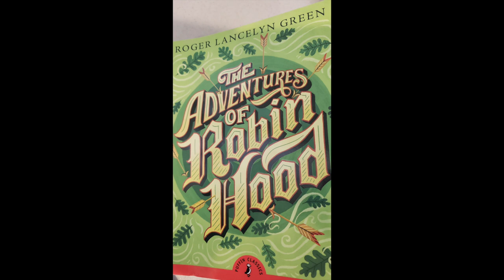The Adventures of Robin Hood - Roger Lancelyn Green - Ch 11: Robin Hood and the Butcher